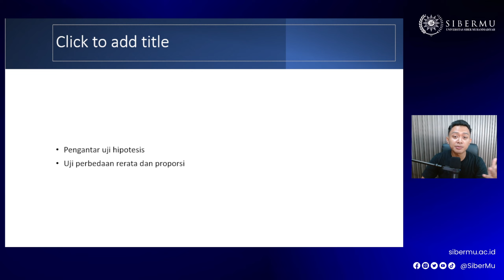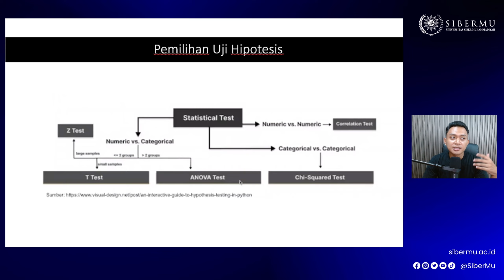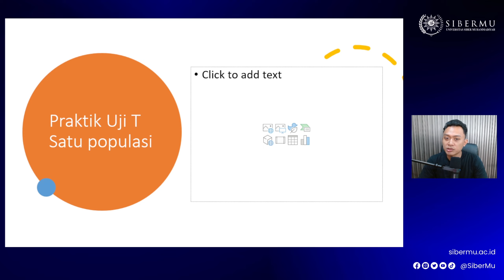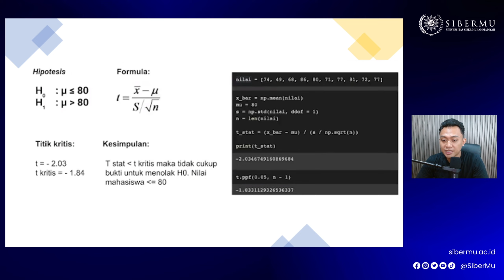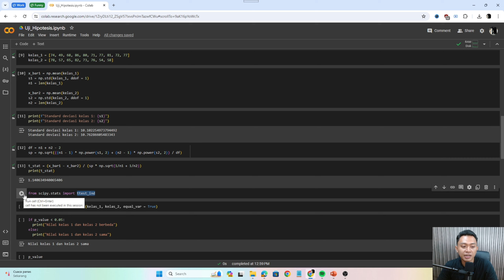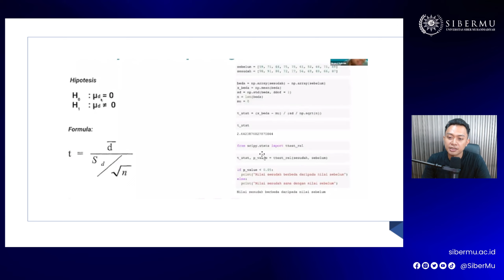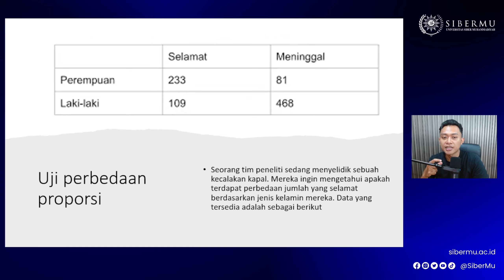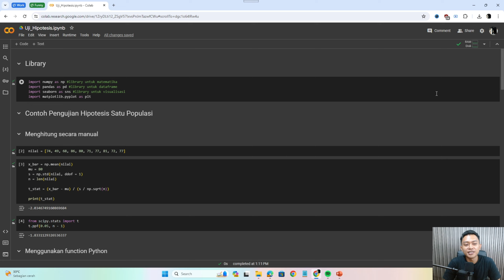Data Science 06 Uji Hipotesis